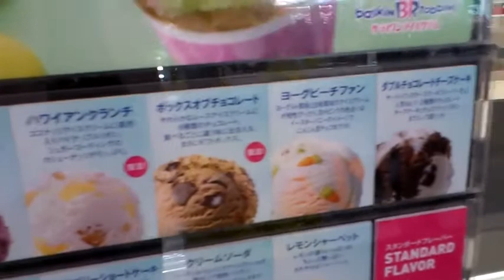31(サーティワン)メニュー